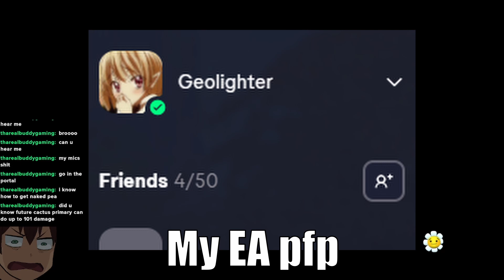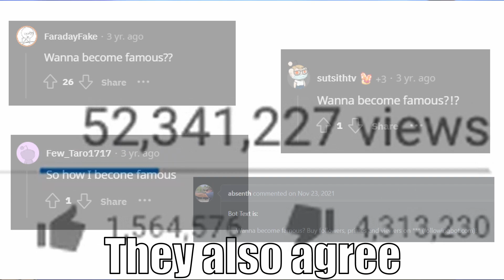Getting 0 confirmed kills in GW2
Totally trying to not get any kills and definitely NOT being bad at the game

Special friends in the vid:
 - Krab
- Josh